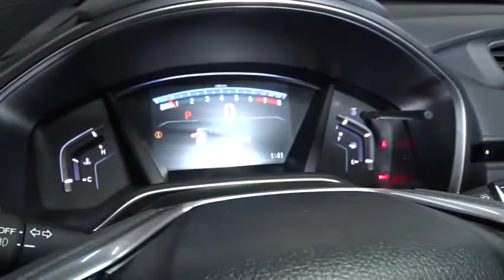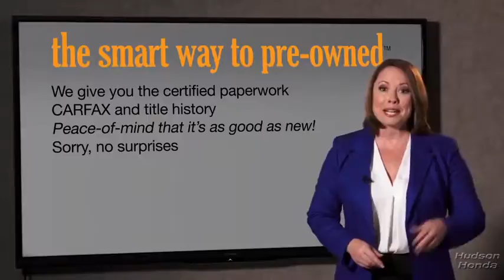2018 Honda CR-V Hudson, West New York, Jersey City, Tenafly, Paramus, NJ HHJE016023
Hudson Honda
6608 John F Kennedy Blvd

You can find this 2018 Honda CR-V EX and many others like it at Hudson Honda. Want more room? Want more style? This Honda CR-V is the vehicle for you. Stylish and fuel efficient. It's the perfect vehicle for keeping your fuel costs down and your driving enjoying up. Comfort. Performance. Safety. Enjoy all three with this well-appointed AWD 2018 Honda. There is no reason why you shouldn't buy this Honda CR-V EX. It is incomparable for the price and quality.
Radio: AM/FM Audio System w/6 Speakers -inc: 180-Watts, 7 display w/high-resolution WVGA (800x480) electrostatic touch-screen, customizable feature settings, Bluetooth streaming audio and HandsFreeLink, Pandora compatibility, Radio Data System (RDS), Speed-Sensitive Volume Control (SVC), USB audio interface w/1.0-amp port in center console, USB smartphone/audio interface w/1.5-amp port in center console, 12-volt power outlets (front and center console), HondaLink, Apple CarPlay/Android Auto, SiriusXM, SMS text message function and 2.5-Amp charging ports in 2nd-row,Radio w/Seek-Scan, Clock and Steering Wheel Controls,2 LCD Monitors In The Front,Integrated Roof Antenna,Audio Theft Deterrent,Lip Spoiler,Body-Colored Door Handles,Fully Automatic Projector Beam Halogen Daytime Running Auto High-Beam Headlamps w/Delay-Off,Chrome Side Windows Trim and Black Front Windshield Trim,Speed Sensitive Variable Intermittent Wipers,Tailgate/Rear Door Lock Included w/Power Door Locks,Tires: P235/60R18 103H All-Season,Fixed Rear Window w/Fixed Interval Wiper, Heated Wiper Park and Defroster,Clearcoat Paint,Chrome Grille,Compact Spare Tire Mounted Inside Under Cargo,Black Bodyside Cladding and Black Wheel Well Trim,Front Fog Lamps,Body-Colored Front Bumper w/Black Rub Strip/Fascia Accent and Metal-Look Bumper Insert,Fully Galvanized Steel Panels,Express Open/Close Sliding And Tilting Glass 1st Row Sunroof w/Sunshade,LED Brakelights,Black Rear Bumper w/Metal-Look Rub Strip/Fascia Accent,Steel Spare Wheel,Liftgate Rear Cargo Access,Deep Tinted Glass,Wheels: 18 Alloy,Body-Colored Power Heated Side Mirrors w/Convex Spotter, Manual Folding and Turn Signal Indicator,Cruise Control w/Steering Wheel Controls,Heated Front Bucket Seats -inc: driver's seat w/12-way power adjustment, including 4-way power lumbar support,Systems Monitor,Remote Releases -Inc: Mechanical Fuel,Driver And Passenger Visor Vanity Mirrors w/Driver And Passenger Illumination,Carpet Floor Trim,Urethane Gear Shift Knob,60-40 Folding Split-Bench Front Facing Fold Forward Seatback Rear Seat,Remote Keyless Entry w/Integrated Key Transmitter, Illuminated Entry, Illuminated Ignition Switch and Panic Button,Distance Pacing w/Traffic Stop-Go,Seats w/Cloth Back Material,Power 1st Row Windows w/Driver And Passenger 1-Touch Up/Down,4-Way Passenger Seat -inc: Manual Recline and Fore/Aft Movement,FOB Controls -inc: Remote Engine Start,Cloth Seat Trim,Engine Immobilizer,Valet Function,Manual Tilt/Telescoping Steering Column,Proximity Key For Doors And Push Button Start,Air Filtration,Compass,Trip Computer,Power Door Locks w/Autolock Feature,Locking Glove Box,Outside Temp Gauge,1 Seatback Storage Pocket,Driver Foot Rest,Cloth Door Trim Insert,Delayed Accessory Power,Full Cloth Headliner,Full Carpet Floor Covering -inc: Carpet Front And Rear Floor Mats,Front Cupholder,Gauges -inc: Speedometer, Odometer, Engine Coolant Temp, Tachometer, Trip Odometer and Trip Computer,Fade-To-Off Interior Lighting,Dual Zone Front Automatic Air Conditioning,Full Floor Console w/Covered Storage, Mini Overhead Console w/Storage and Conversation Mirror,Cargo Space Lights,Front Map Lights,Power Rear Windows and Fixed 3rd Row Windows,Driver / Passenger And Rear Door Bins,Digital Display,Perimeter Alarm,Rear Cupholder,Day-Night Rearview Mirror,Sliding Front Center Armrest and Rear Center Armrest,Interior Trim -inc: Simulated Wood Instrument Panel Insert, Simulated Wood Door Panel Insert, Metal-Look Console Insert, Chrome And Metal-Look Interior Accents,Manual Adjustable Front Head Restraints and Manual Adjustable Rear Head Restraints,Roll-Up Cargo Cover,HVAC -inc: Underseat Ducts and Console Ducts,14 Gal. Fuel Tank,Automatic Full-Time All-Wheel Drive,Front And Rear Anti-Roll Bars,Gas-Pressurized Shock Absorbers,Permanent Locking Hubs,Transmission: Continuously Variable w/Sport Mode,36-Amp/Hr 410CCA Maintenance-Free Battery,Strut Front Suspension w/Coil Springs,Multi-Link Rear Suspension w/Coil Springs,Engine: 1.5L I-4 16-Valve DOHC -inc: